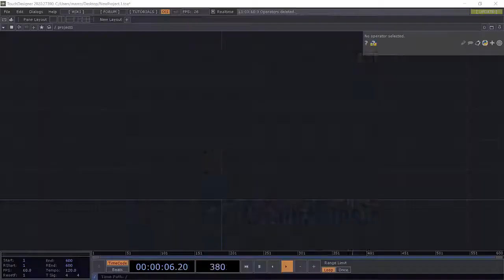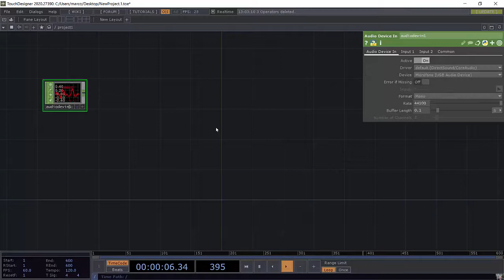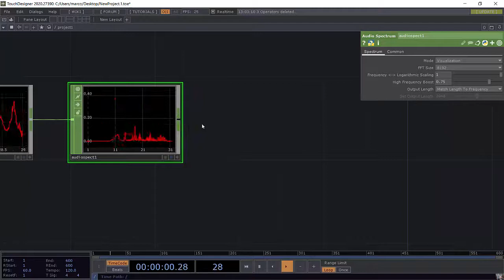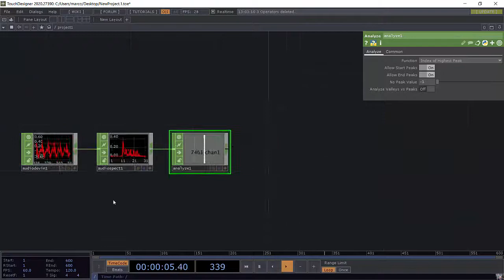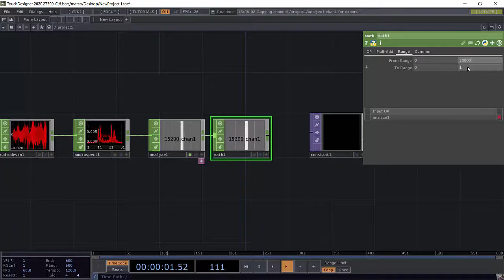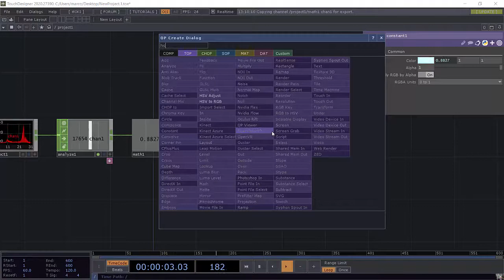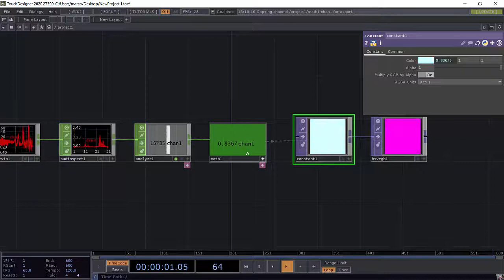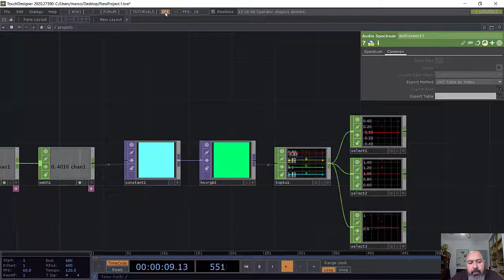[LBR019] - Chromestesia + TouchDesigner